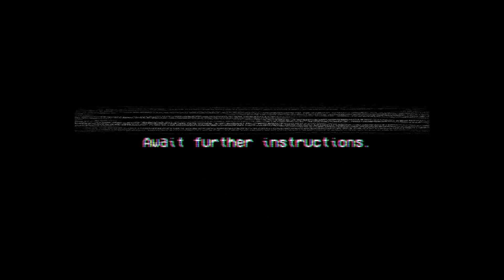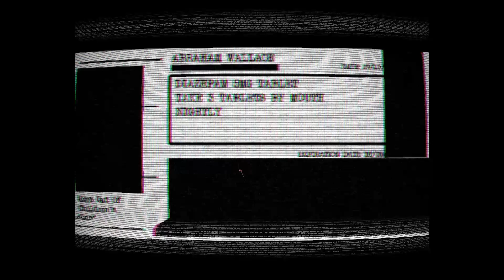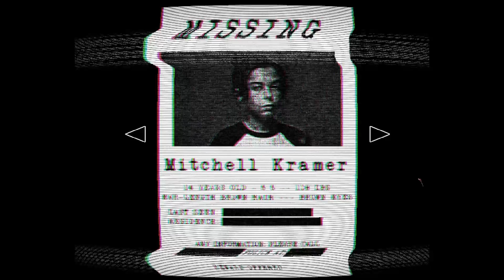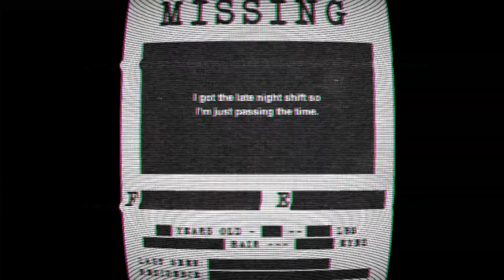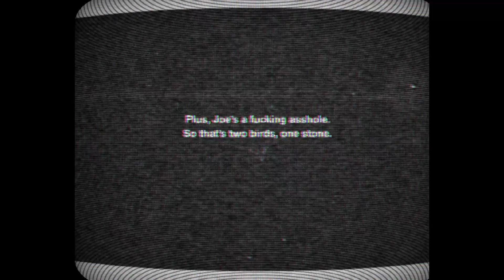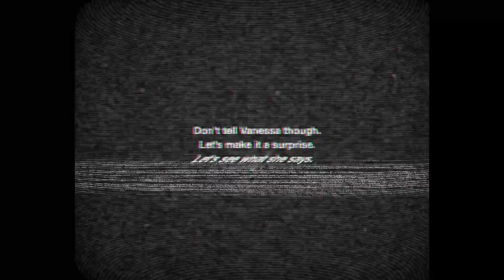They're NOT ok.. - Assessment Examination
Sorry I've been gone I was packing for moving but I had this before but I never edited it so yeah, here is another one.